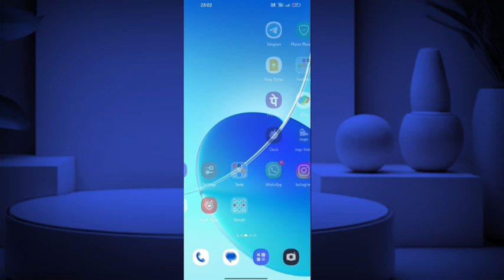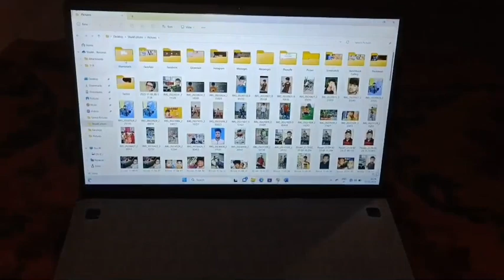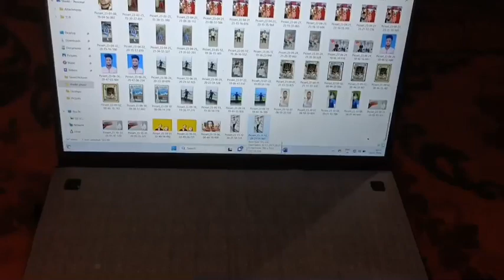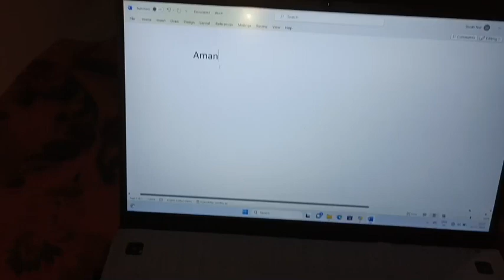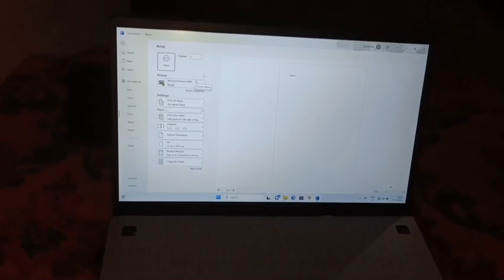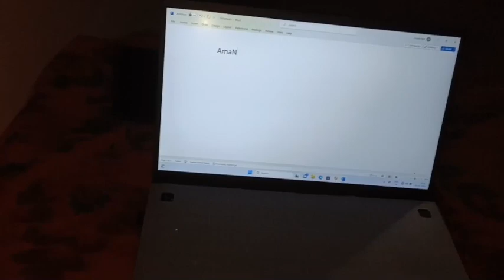Computer Keyboard All Key Details in (Hindi) | Keyboards Ki Sari Jankari Hindi Me | Basic Computer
Hello friends my name is Shaikh nsd i want to say this video full basic information about computer Keyboard so I hope you are happy & when will will you seen this video .

Keyboard
Keyboard ki jankari
Keyboard ki basic knowledge in Hindi
Keyboard ki Fully Details in Hindi
Keyboard Fully jankari
Keyboard ki sari jankari
Keyboard ki sari jankari in Hindi
Computer Keyboard
Computer Keyboard ki sari jankari in Hindi
Computer Keyboard ki jankari
Computer Keyboard ki basic information
Computer Keyboard information
Computer Keyboard ki Fully jankari in Hindi
Keyboard full details
Keyboard shortcuts Key
Basic information about computer Keyboard
Shaikhtech915
Keyboard All Key Details in Hindi
Keyboard All Key Details
Computer ke bare me jankari
Computer ki sari jankari in Hindi
Computer Keyboard function
Computer Keyboard
Keyboard computer
Keyboard laptop
Keyboard laptop
All Keyboard ki jankari
Sabhi jankari in Hindi language
Computer
Keyboards
All keyboards jankari in Hindi
Keyboards kay hai
Keyboards ka main button
Keyboards shortcuts Key Details
Computer Keyboard Full details in Hindi
Computer Keyboard
Computer Keyboard Full details in Telugu
Computer Keyboard Full details in Marathi
Computer Keyboard Full details in Punjabi
Computer Keyboard Full details in Karnataka
Computer Keyboard Full details in English

              Tnxs for Watching ♥️💓